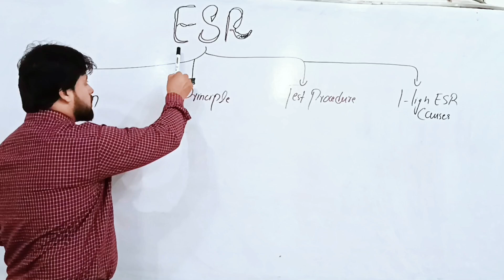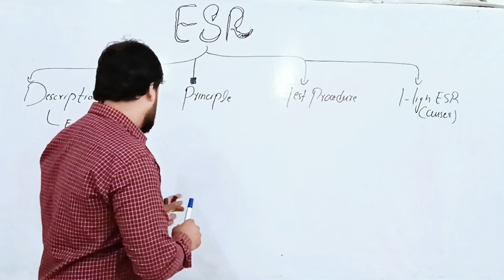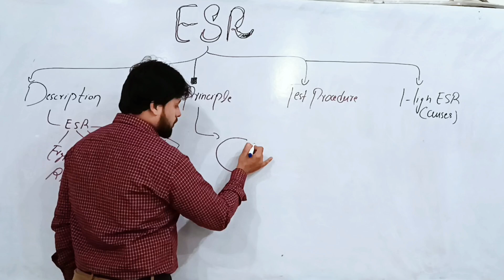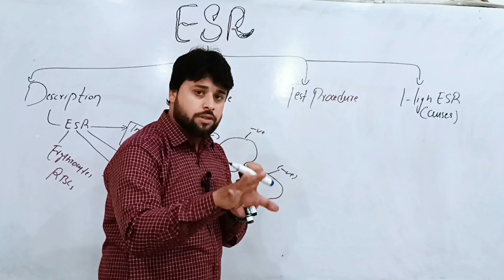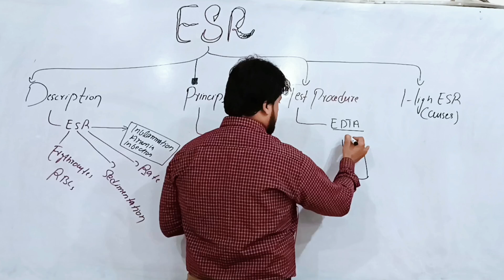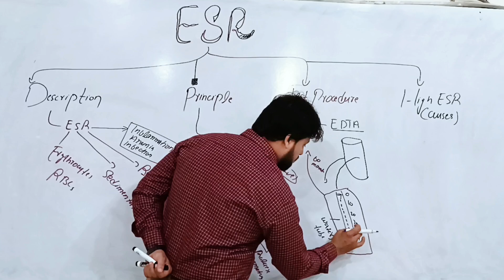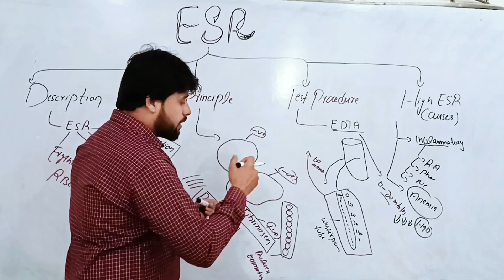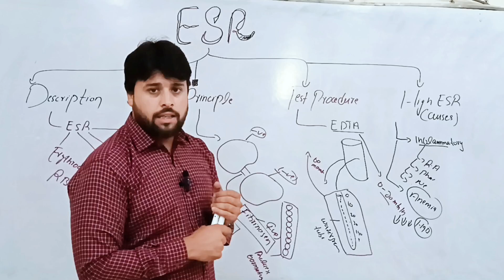Erythrocytes Sedimentation Rate | ESR Test Principle, Test Procedure and High ESR Causes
ESR Test Explained: What Does Your Sedimentation Rate Mean?"

*Description:*

In this video, we'll delve into the ESR (Erythrocyte Sedimentation Rate) test, a crucial diagnostic tool used to detect inflammation and infection.

*Topics Covered:*

1. What is ESR and how does it work?
2. Purpose and indications for the ESR test
3. Normal and abnormal ESR ranges
4. Factors affecting ESR results
5. Common causes of high ESR (inflammatory conditions, infections, cancer, and more)
6. Limitations and interpretations of ESR results

*Key Takeaways:*

- Understand the ESR test and its significance
- Learn how to interpret your ESR results
- Discover the various conditions associated with high ESR